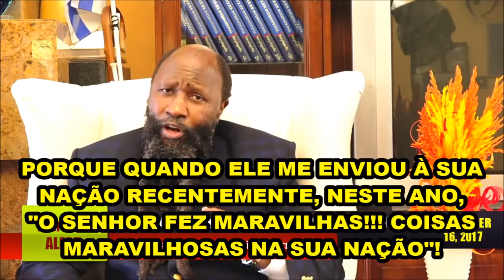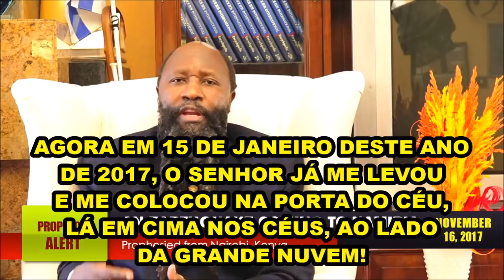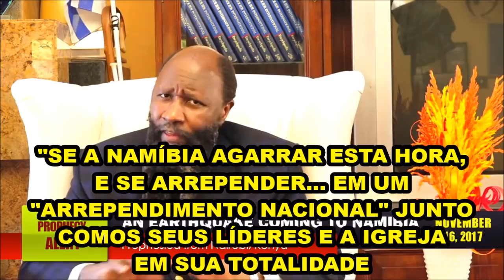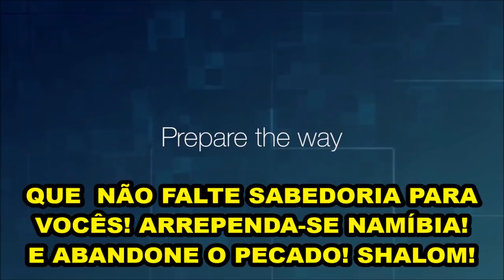16/11/2017 PROFECIA DE TERREMOTO VINDO A NAMÍBIA! PROFETA DAVID OWUOR